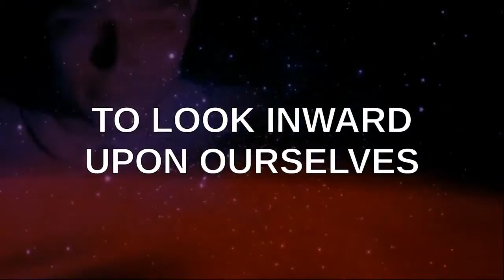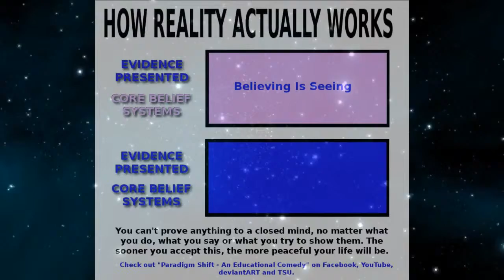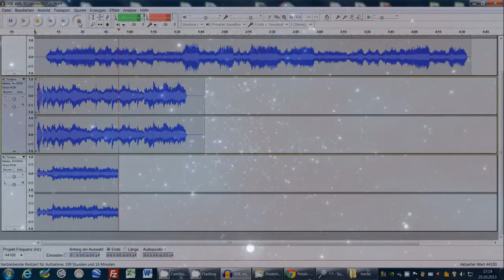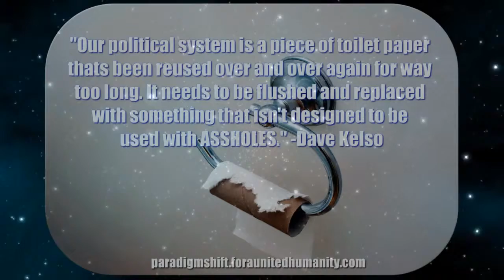PSEC - 2015 - The Best Defense (with Dave Kelso & Teal Swan) [hd 1280 x 720]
ABOUT: In this episode of "Paradigm Shift - An Educational Comedy" that we have titled as "PSEC - 2015 - The Best Defense (with Dave Kelso & Teal Swan)" -- A brief dissertation by Dave Kelso (Time Warrior) and Teal Swan, about how to cope with crazy people in a completely insane world.

Participants List: Dave Kelso (Time Warrior), Teal Swan
Applicable Hashtags

deviantART Journal: Unavailable.